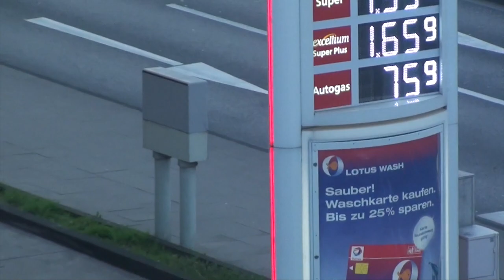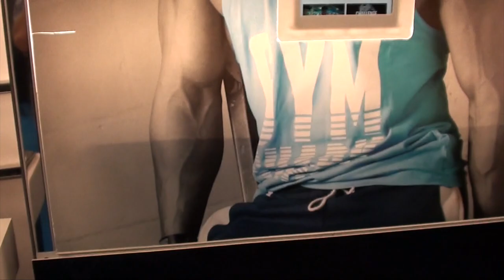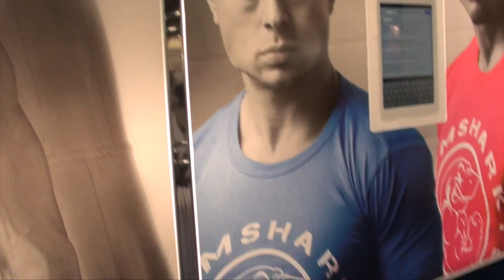LoA goes to Germany, FIBO Gymshark day 1 (Ogus #242)